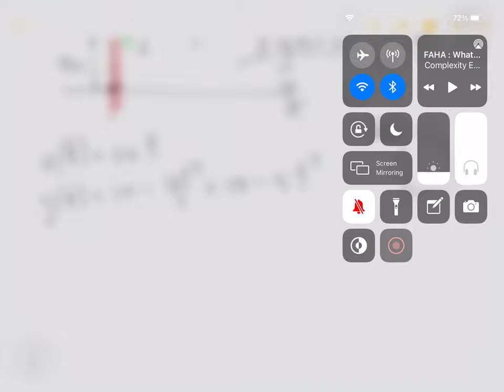Движение 2д. Падение с обрыва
Случай падения с обрыва, когда есть начальная скорость по оси х